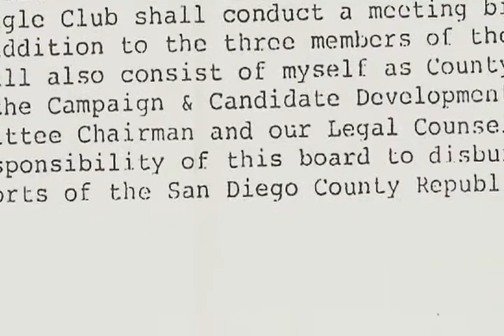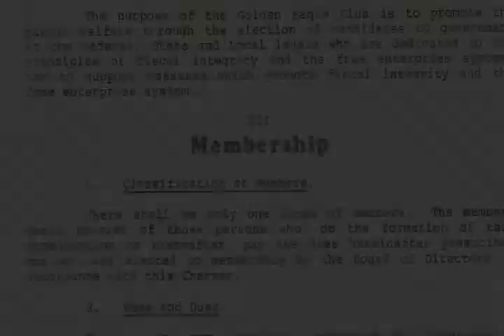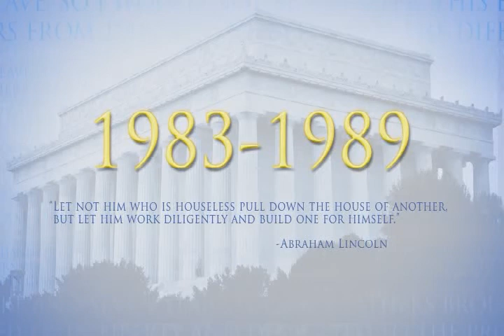History of the Lincoln Club (1983-1989)